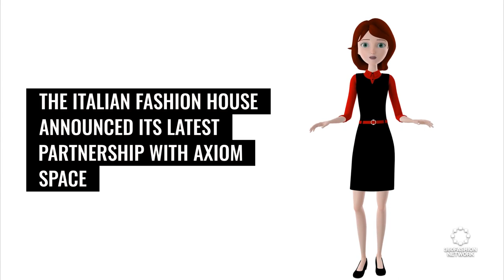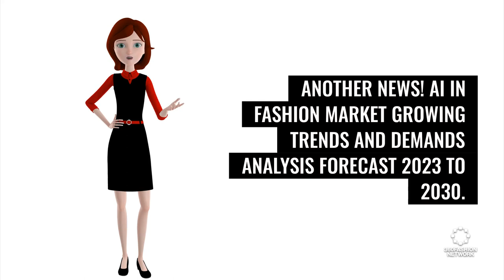Augmented reality company mirrAR.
◾ Robots plus generative AI
◾Prada to design spacesuit.
◾ & more!

360Fashion Network is one of the oldest fashion technology communities and companies. You can know more about 360Fashion Network

360Fashion Network was founded by Anina Net, a fashion model with a passion for technology.